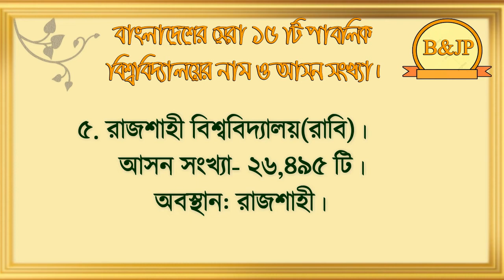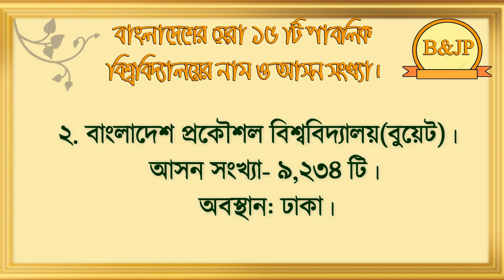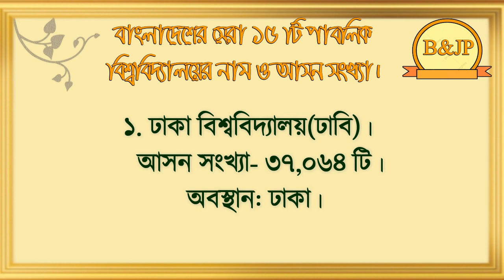দেখুন বাংলাদেশের সেরা ১৫ টি পাবলিক বিশ্ববিদ্যালয়ের আসন সংখ্যা।Top 15 university in Bangladesh.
আমি এখানে আলোচনা করেছি- বাংলাদেশের সেরা ১৫ টি পাবলিক বিশ্ববিদ্যালয়ের নাম ও আসন সংখ্যা নিয়ে। আশা করি ভিডিওটা ভর্তি  পরিক্ষার্থী দের অনেক উপকারে আসবে।আমাদের ভিডিও গুলো ভালো লাগলে একটা লাইক দিন এবং আমাদের চ্যানেলটি সাবস্কাইব করুন [ধন্যবাদ]।